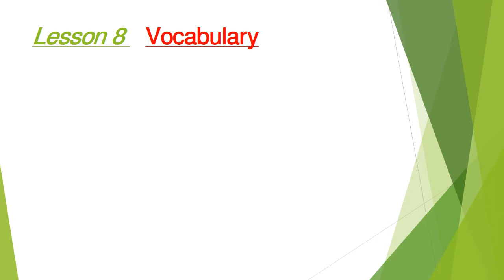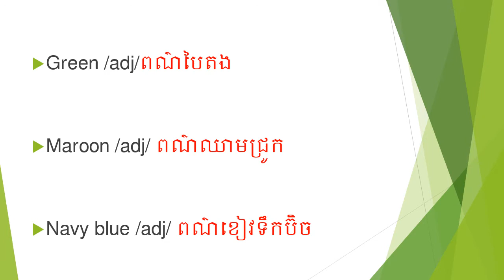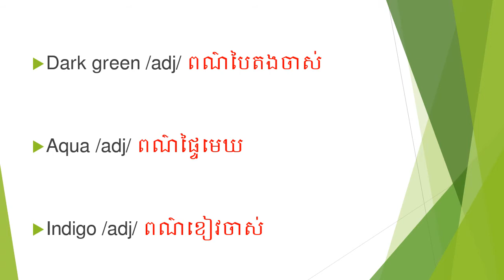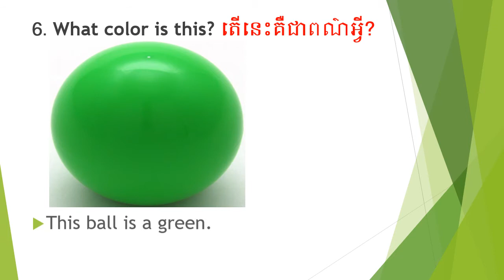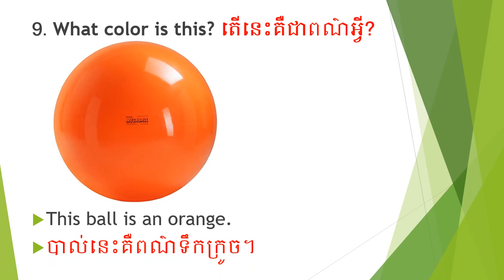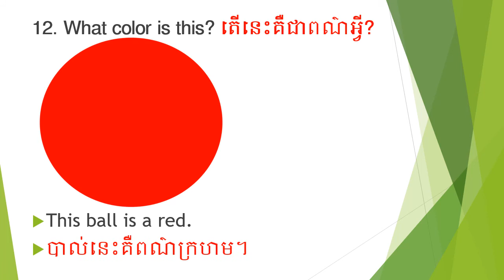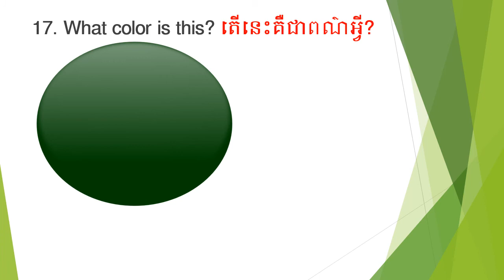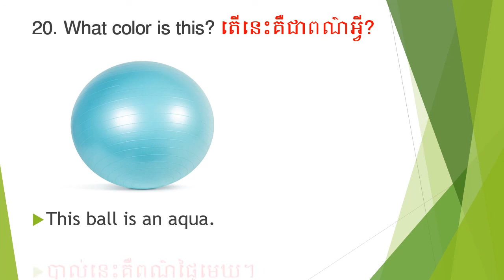The Color Names 21 words,ឈ្មោះនៃពណ៌២១ពាក្យThe Colors in English,The Color names in English ,Colors,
This video teach you about English. We can use words and understand English clearly. We can speak English.